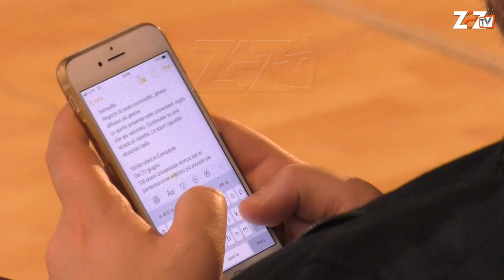Zero a Zero TV | Universiadi 2019 | Manuela Di Centa incontra gli studenti del "Severi" di Salerno